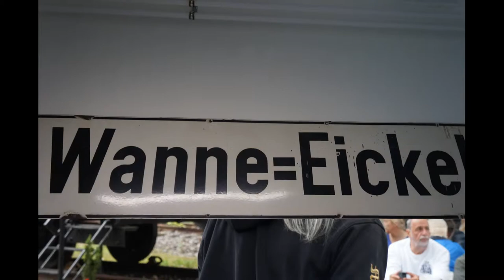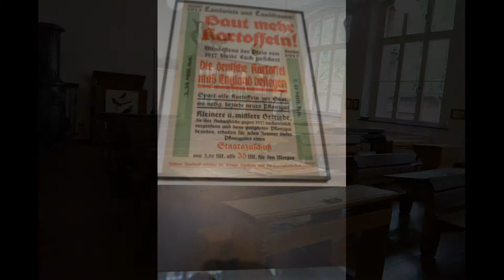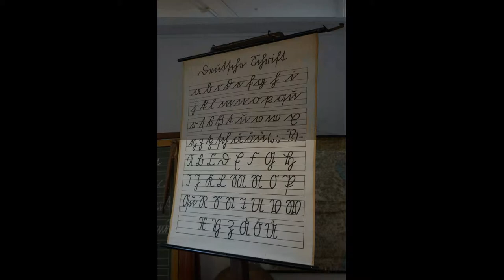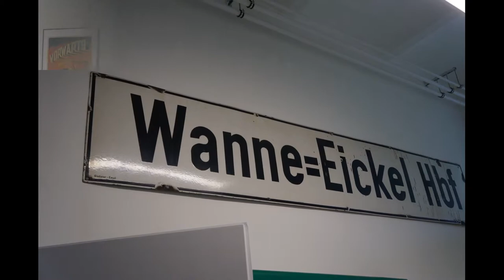VATERTAG in WANNE EICKEL mit GRAF HOTTE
Am 30. Mai von 11 - 18 Uhr lädt Horst Schröder (Graf Hotte) zur ultimativen Vatertagsparty des Ruhrpotts ein.
Die Veranstaltung findet auf dem Gelände des KLEINE GLEISCAFES hinter dem HEIMATMUSEUM UNSER FRITZ an der Unser-Fritz-Straße 108 in Wanne-Eickel statt.
WAT müsst ihr mitbringen ? - GUTE LAUNE und jede Menge Kondition.
Kein Auge und keine Kehle wird trocken bleiben.
GLÜCK AUF und bis Donnerstag.